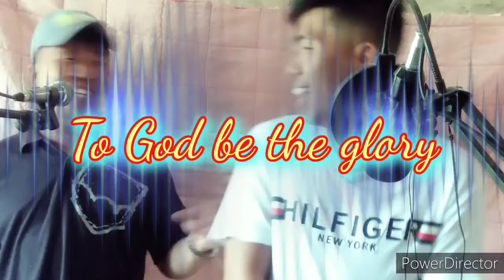You are the Reason cover by Jerry Aday & Renan Aday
Papularized by Ketama
cover by Renan Aday & Jerry aday